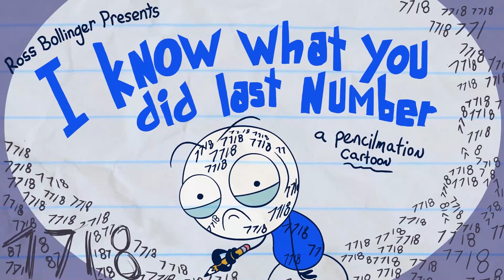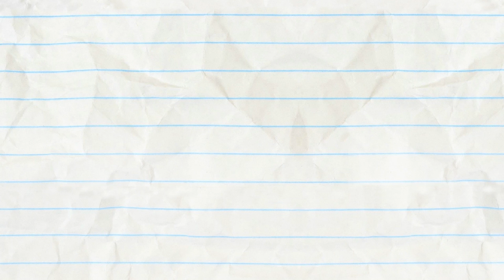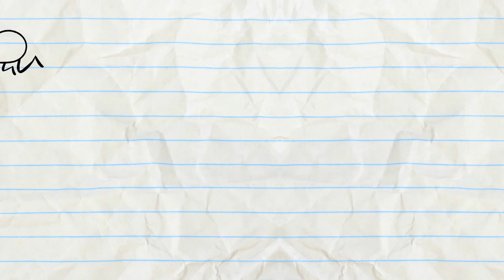I Know What You Did Last Number and More Pencilmation! | Animation | Cartoons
2:34 - HOLE IN NONE

4:42 - FRIDGE OVER TROUBLED WATER

6:52 - FORBIDDEN FLUTE
If only Mini P could pick a different instrument to play…

9:11 - FOOD FIGHTERS
All-you-can-eat special for Pencilmate and Mini P.

11:23 - SCRATCH 22

13:36 - MERMAID OF HONOR

16:05 - O PENCIL WHERE ART THOU?

18:07 - TEMPO TANTRUM
Pencilmate and Mini P engage in a fierce dance/music battle.

20:48 - PUPPY LOVE
Pencilmate’s dog helps him get over his shyness…

22:49 - TAXI AND I KNOW IT
Pencilmate falls head over heels and head first into a bag for a very unusual soulmate.

25:28 - B-BALL BASKET CASE
Pencilmate has a basket ball head!

27:31 - HANK GETS COLORED IN
Watch Hank get colored in by all the different pencils and see what happens to him.

CREDITS FOR I KNOW WHAT YOU DID LAST NUMBER

Additional Ideas - Ama Bollinger, Joe West, and Ryan Boone
Story Supervisor - J.R Gloyd with Sam Johnson
Animation - Jeremy Hopkins
Voiced - Joe Porter and Daphne Garrington
Composition - Sean Wolfe
Coloring - Dufferin Poitras